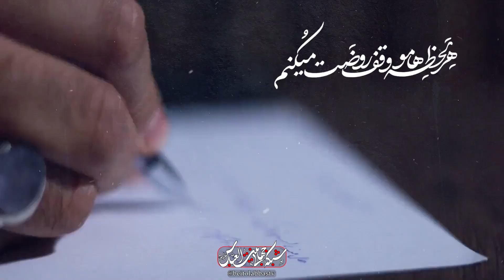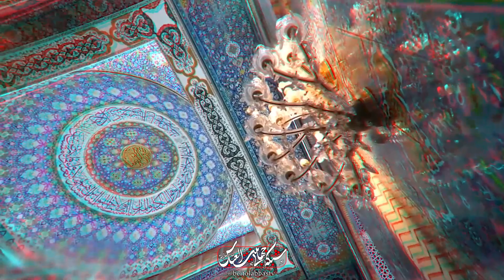دست ما را به محرم برسانید فقط | نماهنگ پیشواز محرم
نماهنگ - پیشواز محرم 1401 - کربلا - مداحی - عباس میرخلف زاده